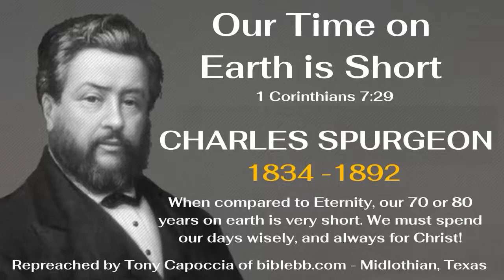Our Time on Earth is Short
When compared to Eternity, our 70 or 80 years on earth is very short. We must spend our days wisely, and always for Christ!

This sermon tells us how to spend our time wisely, and to be aware of how quickly time passes, and how to be prepared to die. And how to be sure that our destiny is Heaven and not Hell.

- The speaker of this sermon is Tony Capoccia of Midlothian, Texas.)